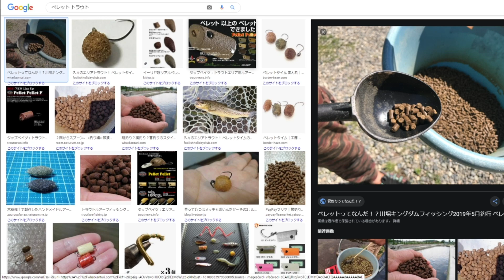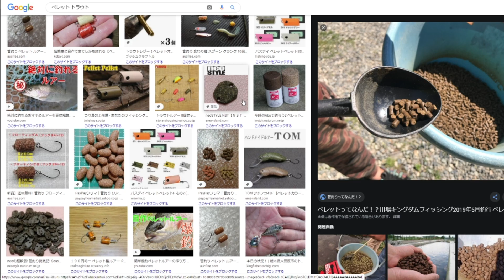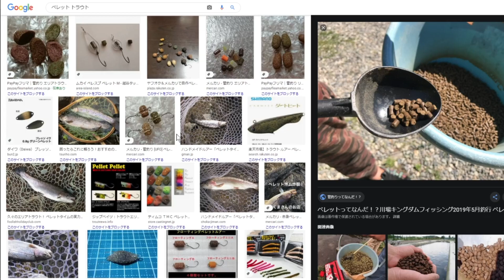Q 002 ペレットに色塗ったらどのルアーも効くんじゃね？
飼育段階から色を覚えさせたらええんやなかろうか？

考えような。